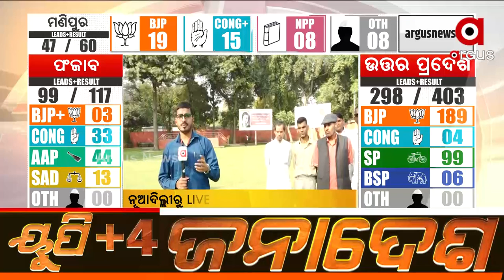Assembly Election Results 2022: Congress workers to protest against EVM if Congress does not win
Congress workers to protest against EVM if Congress does not win in Assembly elections.